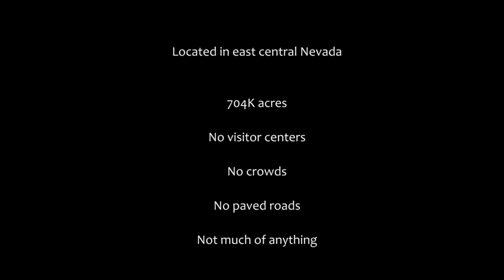Basin and Range National Monument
Basin and Range National Monument in Nevada.  A most excellent journey back in time to a place once thriving, yet now far from our modern day creature comforts.